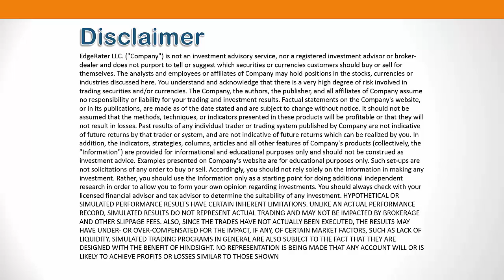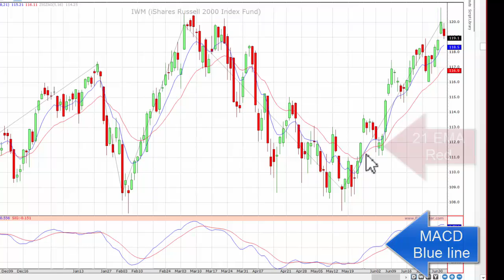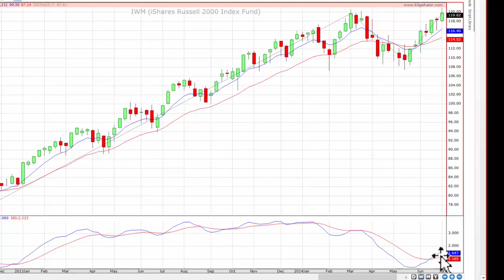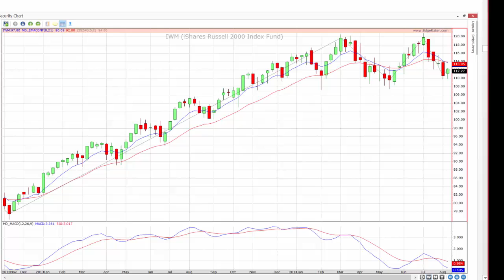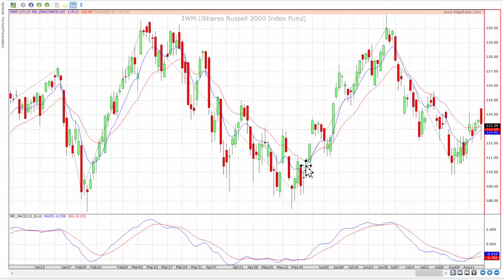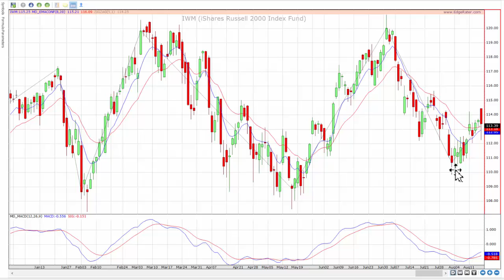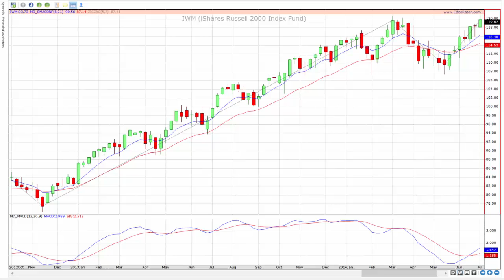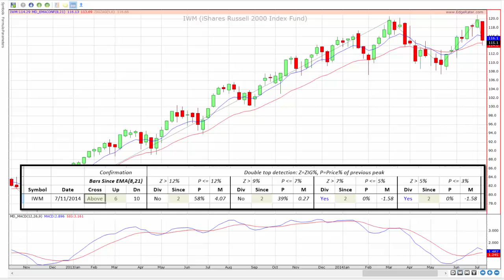MACD Divergence Training part 1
Chris White and Sue McClarin give and overview of MACD Divergence trading using the trading templates in EdgeRater.